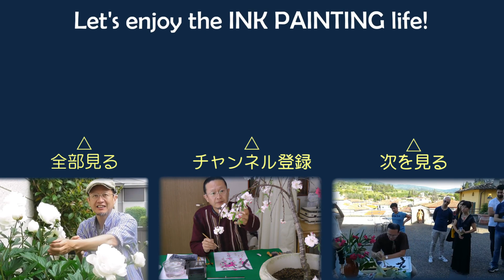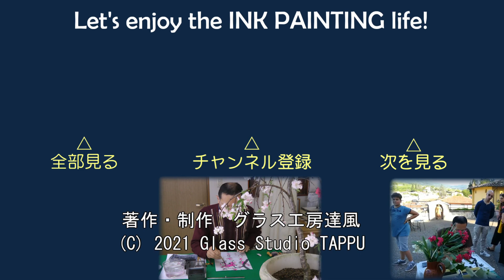【10分･水墨画教室】# 163「どんぐり」の描き方｜絵手紙｜10min Ink Painting -- Acorn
散歩コースの横に長い土手があり、シイ、カシ、ナラ、ブナ、クヌギなどがあり、秋にはドングリが道に散らばります。木にどんぐりがついている様子はなかなか見にくいのですが、頑張って撮影しました。
　第163回はどんぐりです。枝や葉も面白く描きます。